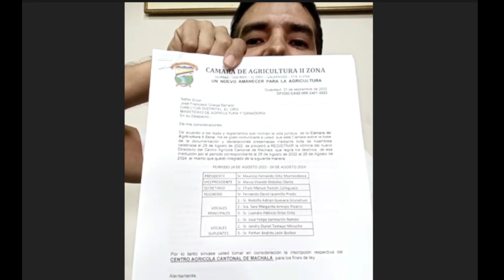Hay una pugna con la administración anterior.